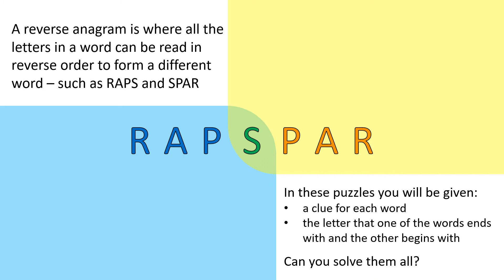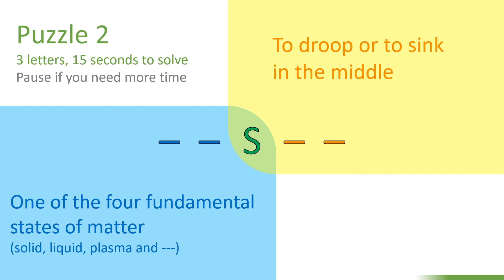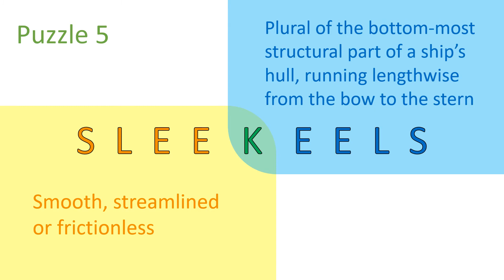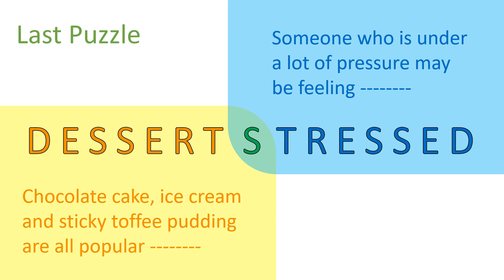Reverse Anagram Puzzles 5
Reverse anagram puzzles. Volume 5.

A reverse anagram is where all the letters in a word can be read in reverse order to form a different word – such as RAPS and SPAR.

In these puzzles you will be given a clue for each word and also the letter that one of the words ends with and the other word begins with.

Can you solve them all?